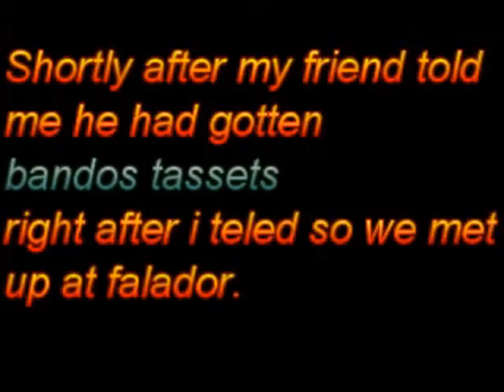Tip.It Event - The ULTIMATE Dungeon Invasion! ( 24.11.2007 )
The ULTIMATE Dungeon Invasion!

Hosted by Phaper Plane

Recorded and edited by: Den usynlige

This was what happened in the BANDOS room.
I dont know what happened in the other 3 rooms or the centre.